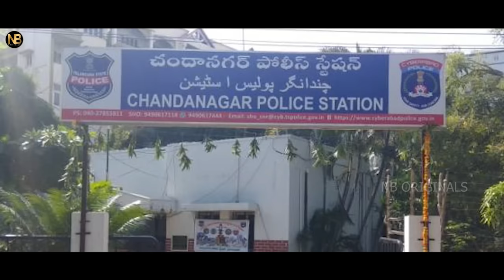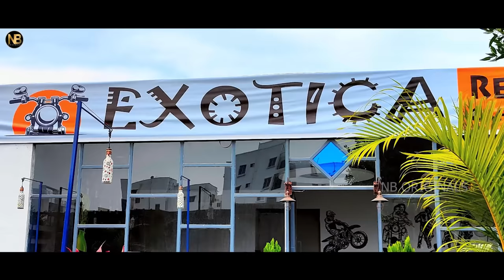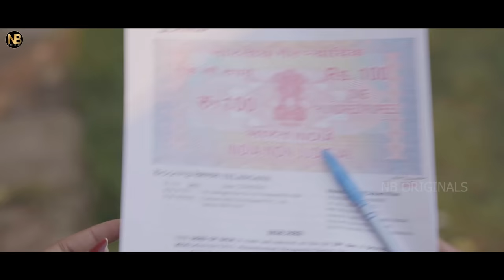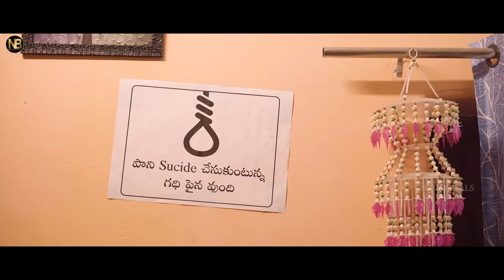Sarangapani Season 2 Full Movie Part 2 | Ravi Siva Teja | Pragnya | Radha | NB Originals | Infinitum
Experience Sarangapani season 2 most anticipated drama.. Watch it & Enjoy!

This activity promotes a game and doesn’t intend to promote any kind of betting/gambling.

CAST : Ravi Shiva Teja, Radha, Pragnya Prathyusha, kiraak RP, Prabhu Madanapalli, Kanna Gogula, Neeli Priya, Prasad Rongala, Unprofessional Fellow (Pavan), Rambabu, Sirisha, Vijaya Krishna, Jabardasth Ashok

Directed By Lohith Ayaan

DOP : Ravi Teja.Vitala

Music Director : Vishal Reddy

Lyricist : Shiva Kumar

Singers : Vishal Reddy, Shreya Krish

Chorus & guitar - Sathvika

Mixed by Zack studio

NB ORIGINALS Team

Direction Team:  Sriram, Mahesh Yadhav, Haseena, Sai Chaitanya

Executive producer: Surya Bhaskar

Tittle Designer: Arun Rahul Vittala

Infinitum Team

Editor: Saibaba, Kumba Shiva Kumar

DOP: Vinay Sarukolla

DI: Raj Krish

VFX: Hemanth Korimi

Poster Designer: Shiva Krishna

Sound Engineer: Venkat

PRO: Manohar Royal

Created By: Mahesh Reddy Aduri